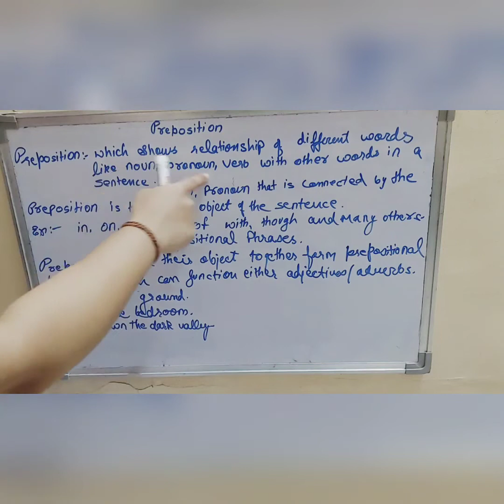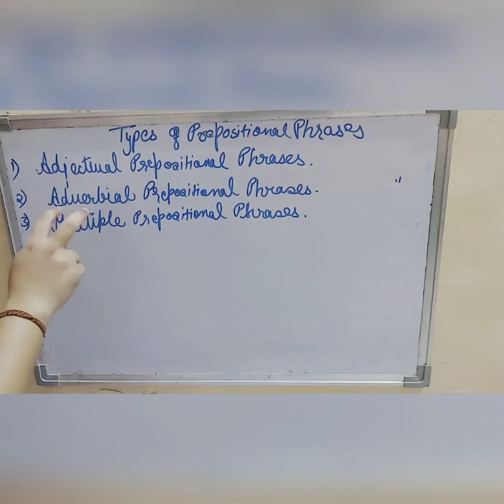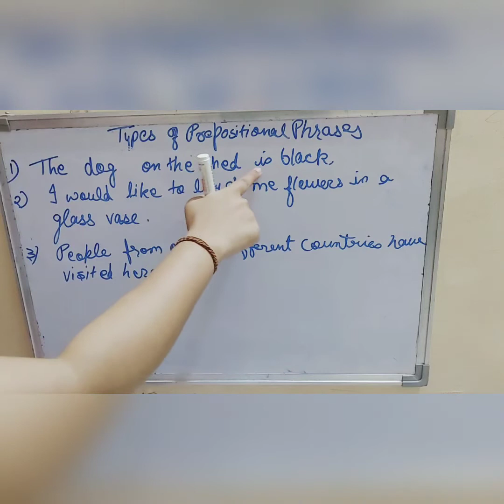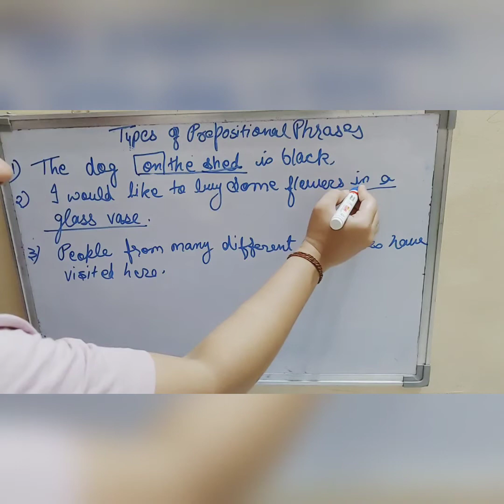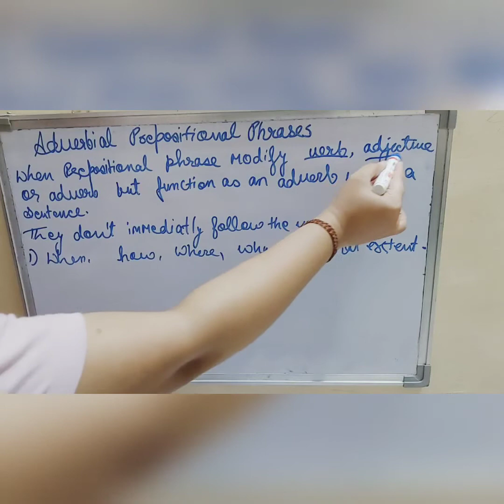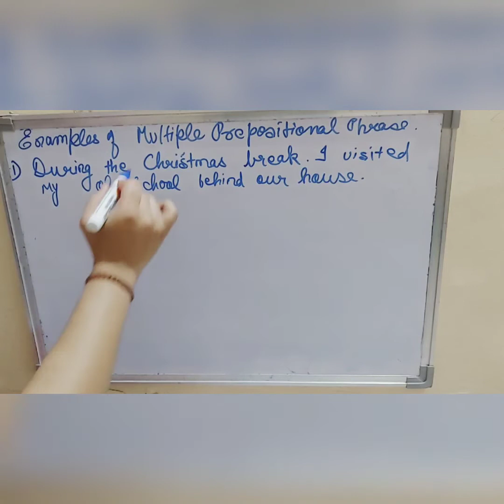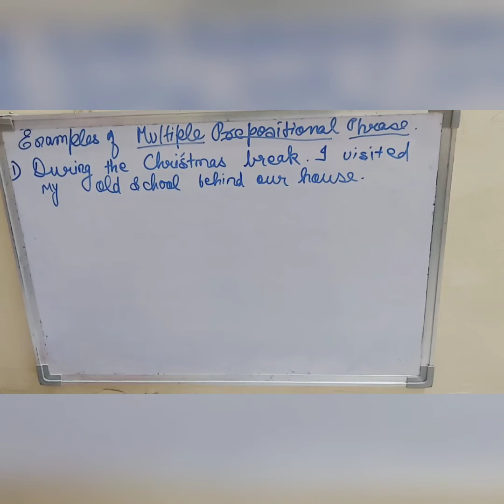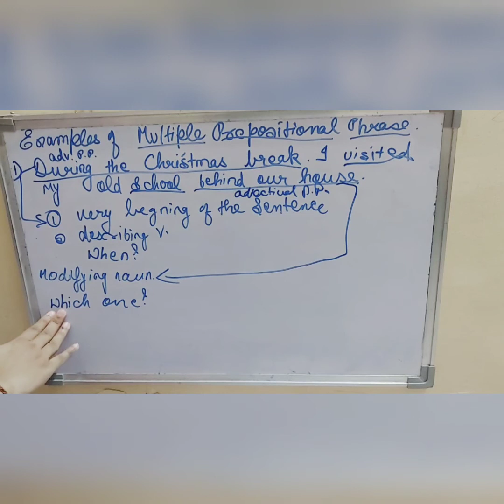Prepositional Phrases Adverbial Prepositional Phrases Adjectival Prepositional Phrases With examples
Prepositional phrases description it's kinds with examples
Simple rules to understand